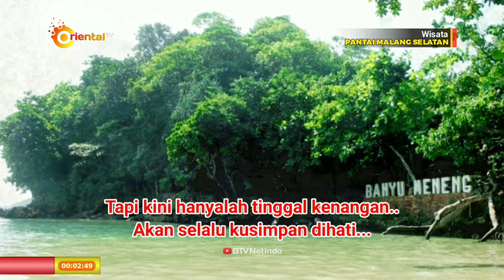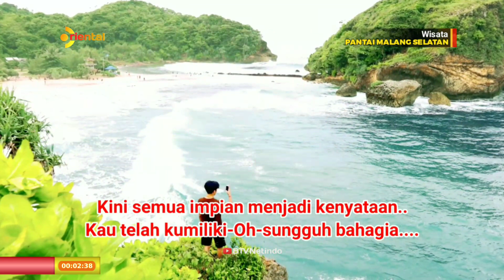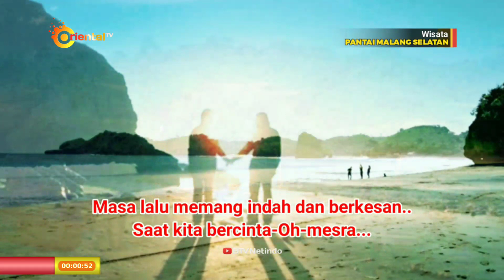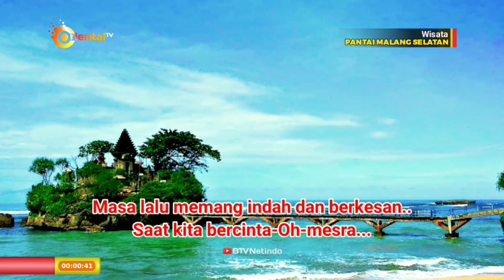MASA LALU YANG BERKESAN | MARIO ( Musik Mandarin Indonesia)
''Semoga lagu ini mendaoat ruang dihati pecinta musik Mandarin Indonesia"
Koleksi : OTV/BTVN
S.E : GY.e.p/2022